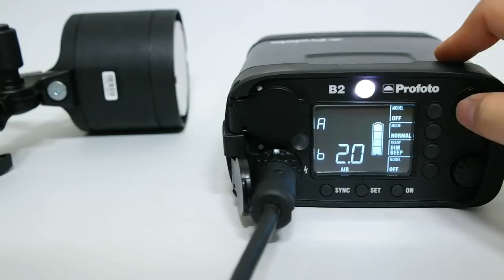조작 방법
설명